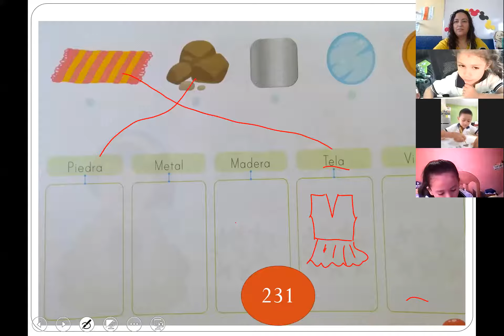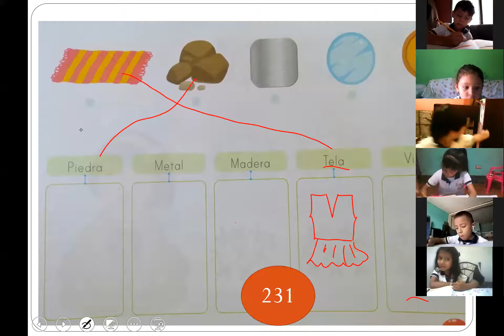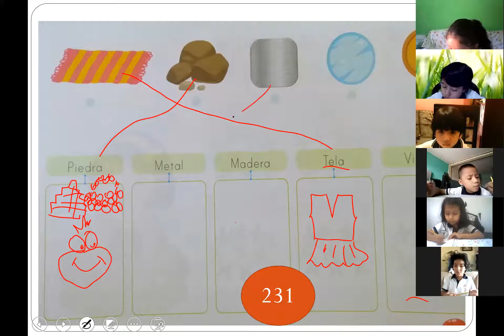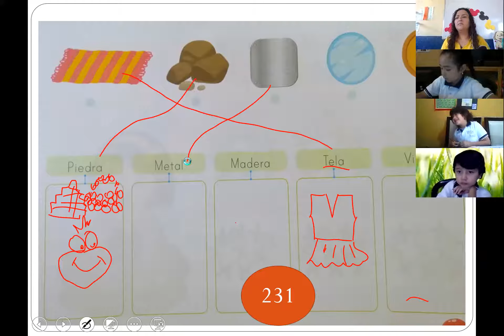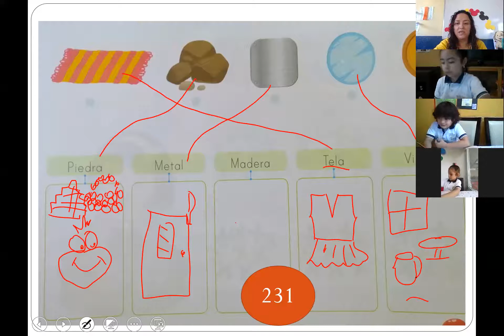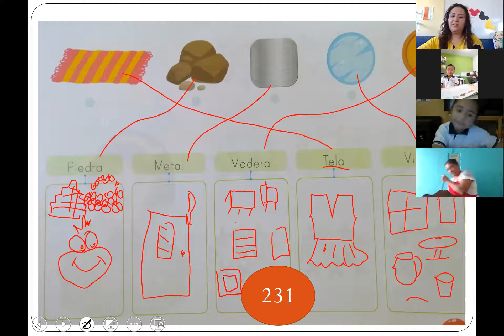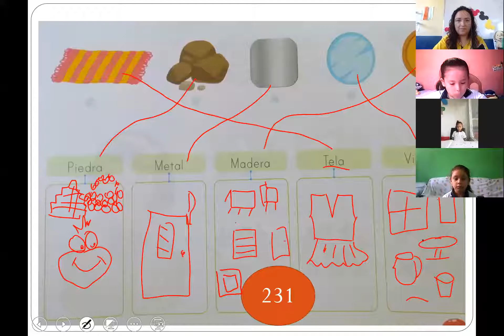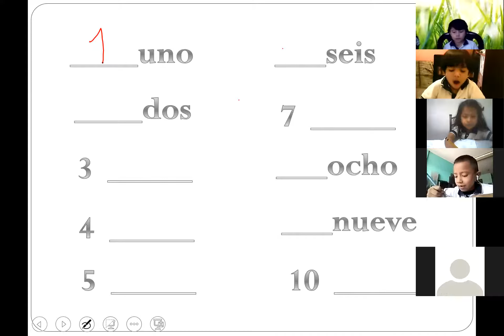Preparatoria, Propiedades parte 2 23/09